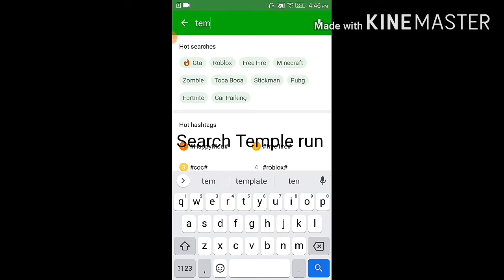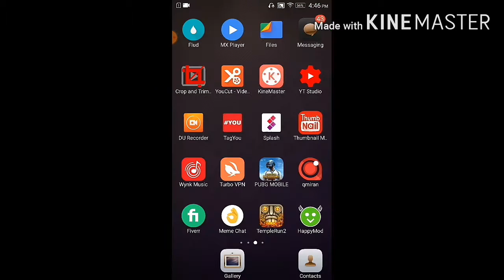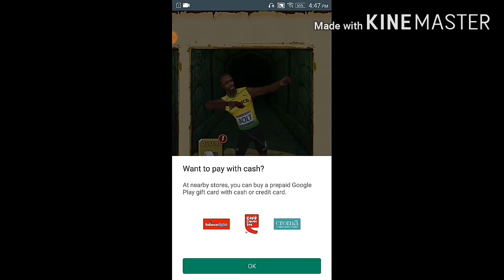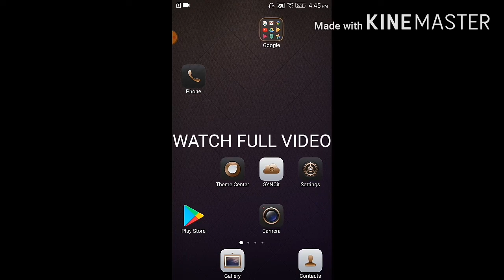How to hack temple run 2 on Android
Hi guys today I am gonna show u how to hack temple run 2 on Android

2 temple